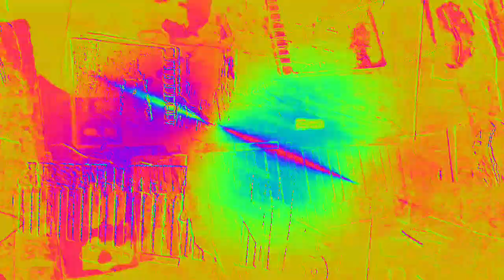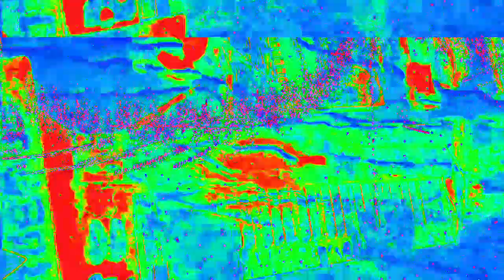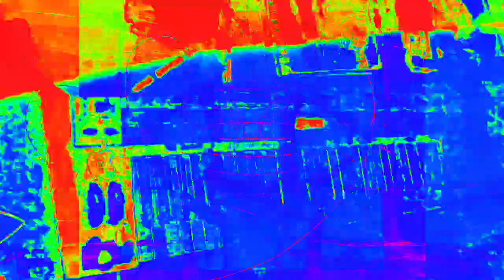[EPILEPSY WARNING] Movie 23 02 18 21h25m23s *Photosensitivity Warning*